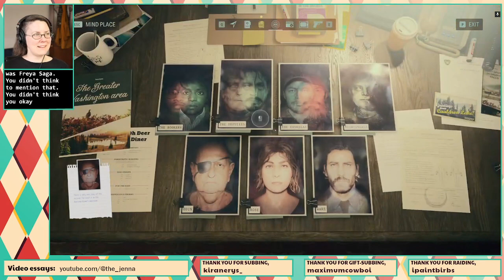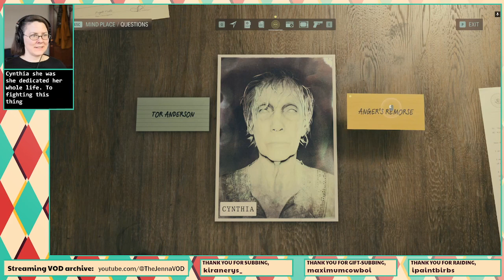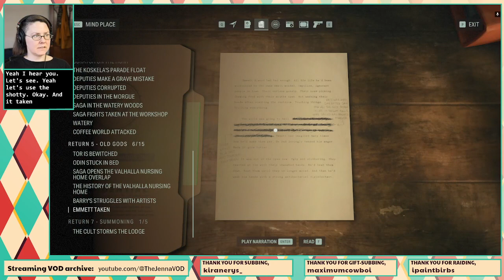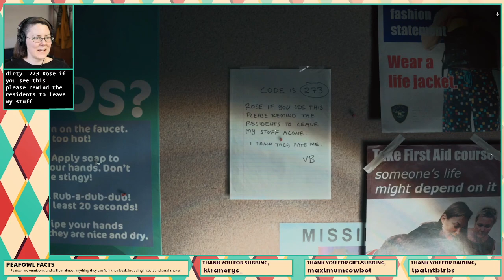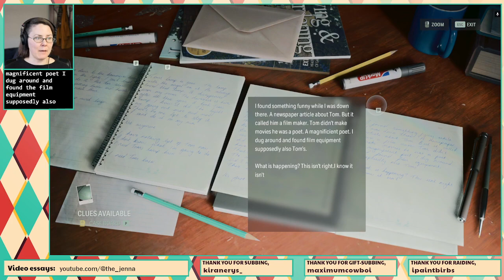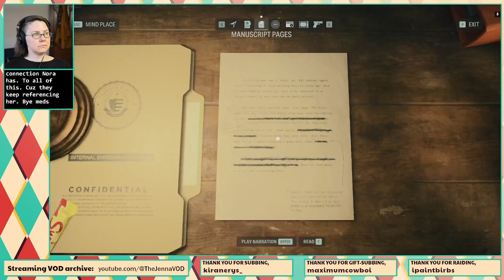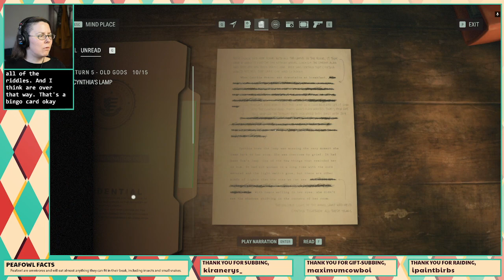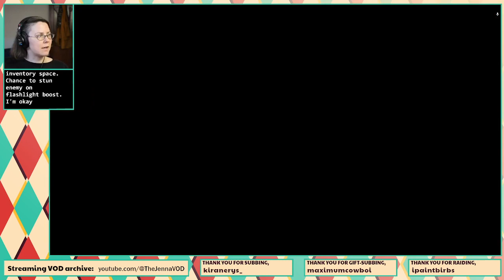Alan Wake 2 | part 10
ALAN WAKE 2. WE FINALLY MADE IT. This is the last portion of my full playthrough of every Alan Wake related game! I played through Alan Wake 1, Alan Wake's American Nightmare, the Control AWE DLC, and now... we're here. we made it. only two months too late to be on my game of the year list for 2023. Better late than never, anyway!

I feel confident that I would be ENTIRELY LOST if I hadn't played through most of those other games, so it was definitely a worthwhile endeavor.

I desperately hope this game ends with Saga becoming an agent of the Federal Bureau of Control but WE'LL SEE.